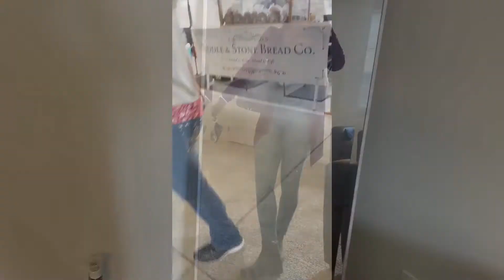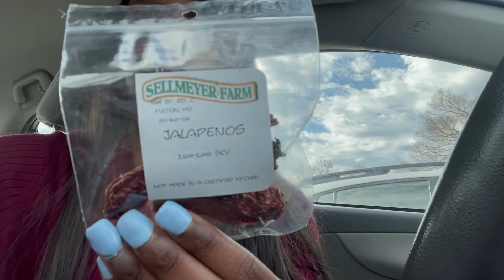Vlog | Road Rage | Job Interview | Going to The Farmers Market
Hey Guys!! I am back with another weekend vlog! In this weekend's vlog I talk about my new addiction to Sonic coffee. I also had a little fit of road rage and  talk to you guys about job interview etiquette.